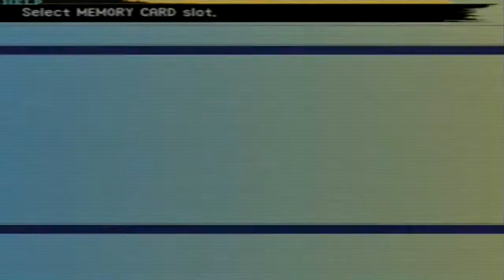Final Fantasy X - Part 60 (Seymour Flux)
[4:45]
Boss; Seymour Flux.
HP: 70000 (+3500 Overkill).
This is, in my opinion, one of the most difficult compulsory fights of the game. You have to just kind of hope that you have enough life to survive. At least that's what I do, maybe there's a proper way to fight him. =S